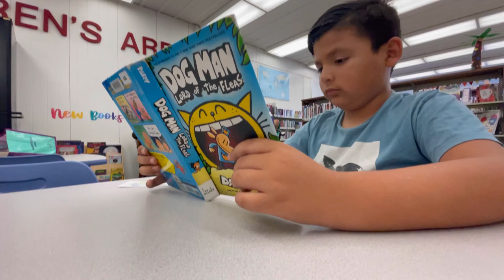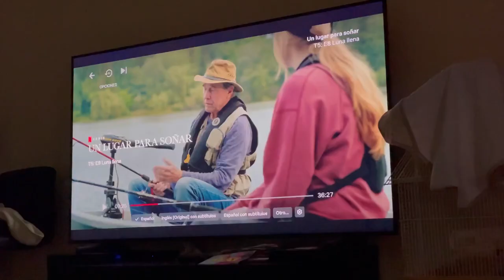El Gordito Se Enfermo 🤧,,,Primer Virus Escolar🦠,,,Tuvimos Un Fin De Semana Súper Relajado 🥰🤗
💫UNETE A NUESTRA FAMILIA APOYANOS⬇️

☆COMPARTE💬.

🧡Repisita De Temu🧡

BEUTY

💖🛍Tienda Online

Músico: @iksonmusic

Músico: Jeff Kaale

Músico: Rook1e